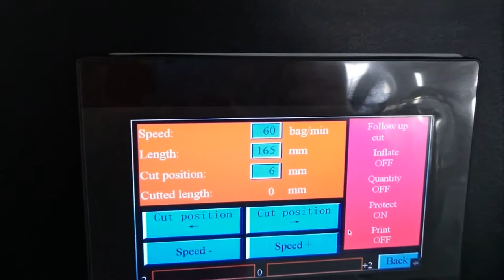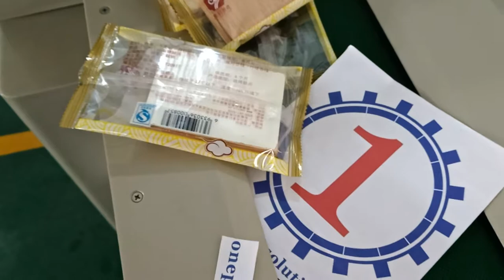250 pull film- pillow bag packing machine-suitable for sticky product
250 pull film- pillow bag packing machine-suitable for sticky product.